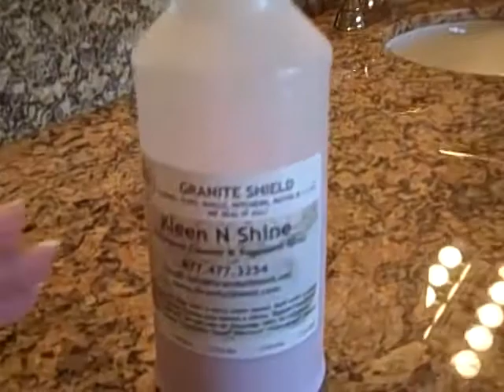Granite Shield of Tampa Florida - Business Opportunity Sealing Granite Low Cost Starter Kit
Granite Shield Sealing Service Call Center